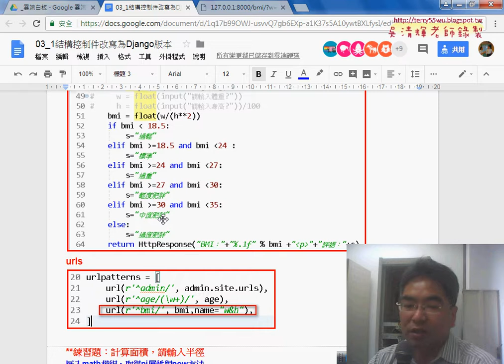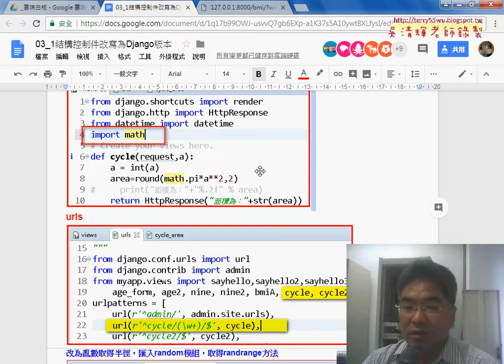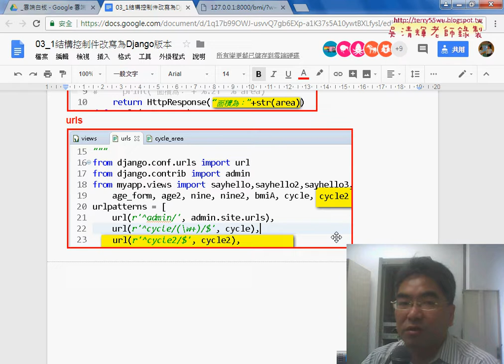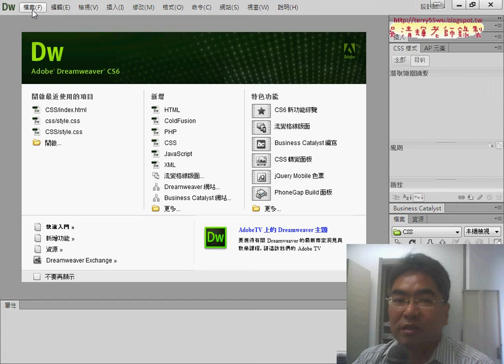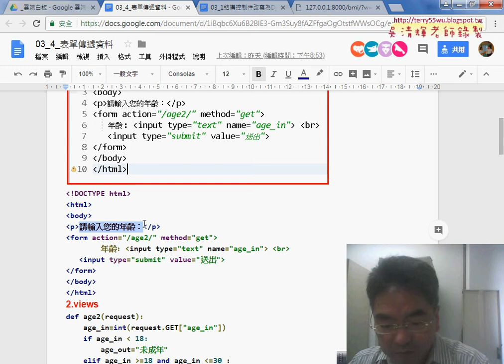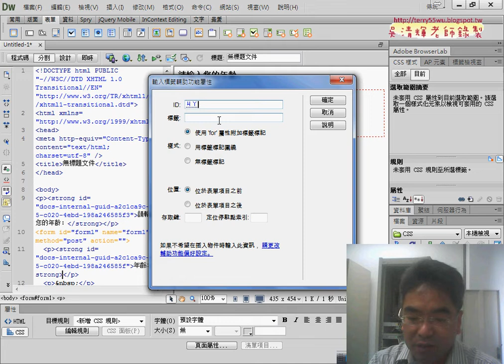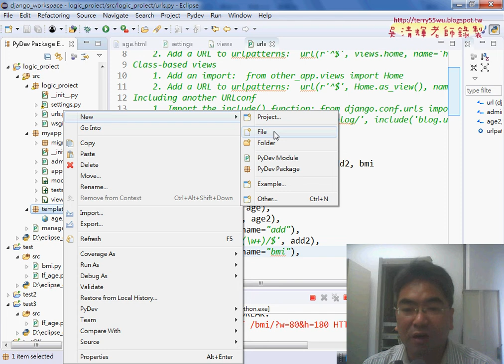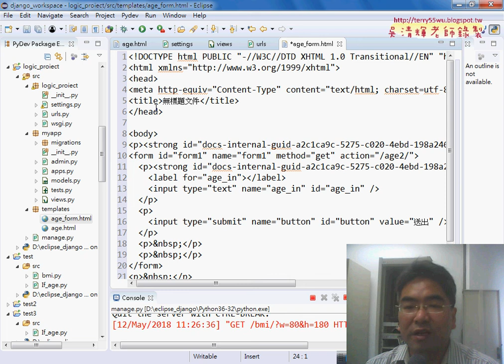07 其他練習題與將年齡範例改為表單